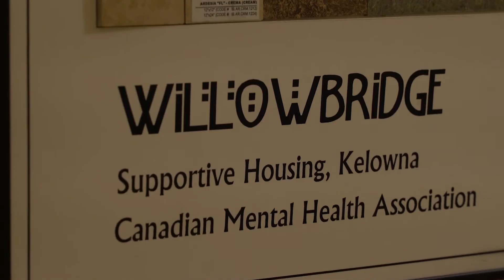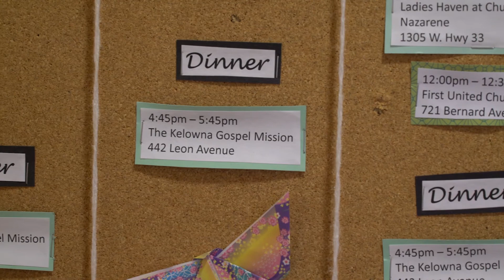Journey Home - BC Housing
Kelowna has more than 3,000 housing units provided by BC Housing.

And the organization is making an impact. An example in action is BC Housing’s Willowbridge that opened in 2010. The transitional housing is operated by the Canadian Mental Health Association and provides 40 studio apartments.

Since the doors opened, more than 350 people have lived there and 75 per cent have moved on successfully to other long-term housing. Willowbridge is just one of the housing sites where new beginnings happen.

As an open and inclusive city, the City of Kelowna works closely with organizations like BC Housing to make sure people from all walks of life can find their home in our community. The City has provided land to BC Housing for seven projects including Willowbridge Transitional Housing, Cardington and New Gate apartments.

Find out about Journey Home, housing and other community initiatives at kelowna.ca/journeyhome.